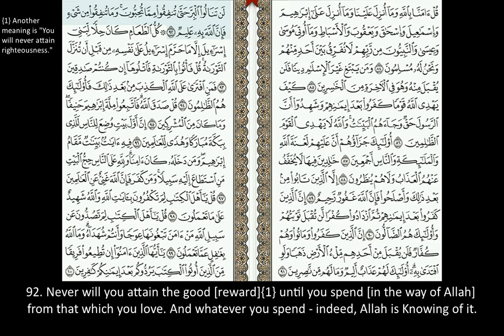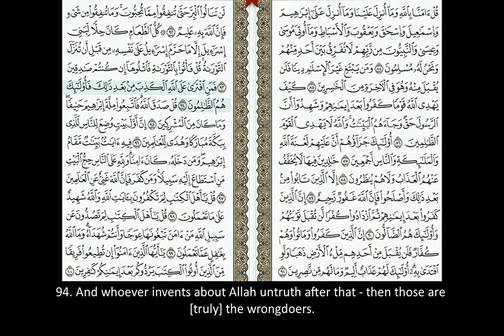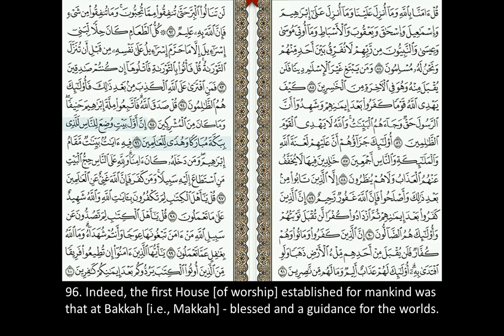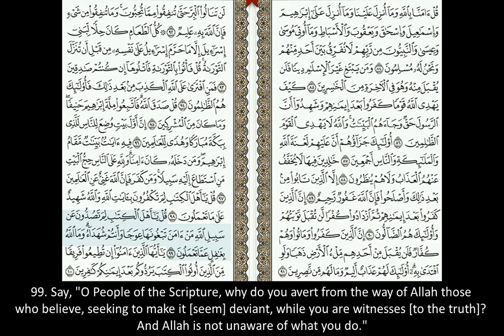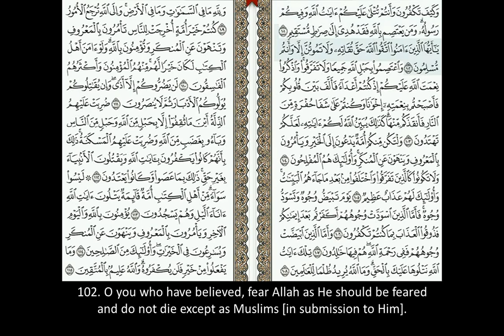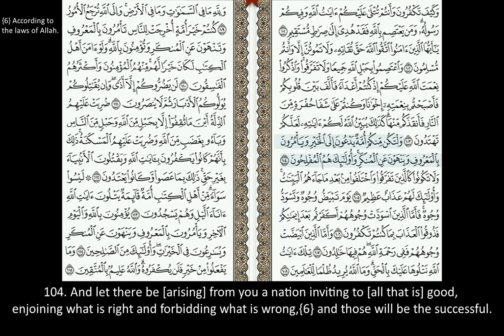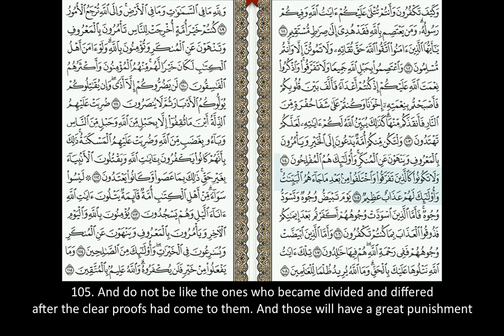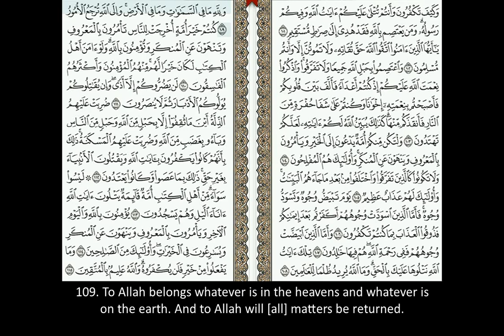Sūrah Aal-i-Imrān [Verses 92-109]